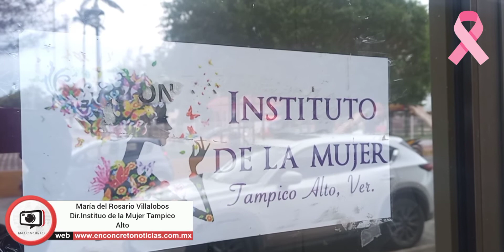TampicoAlto Lleva Ayuntamiento y el Icatver curso de corte y peinado en la costa de Cabo Rojo. 💇‍♂️